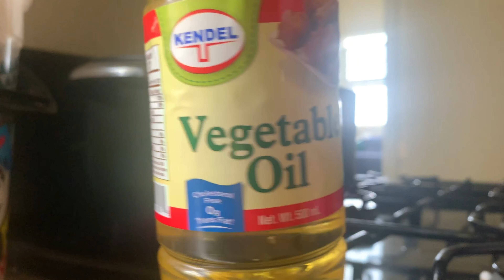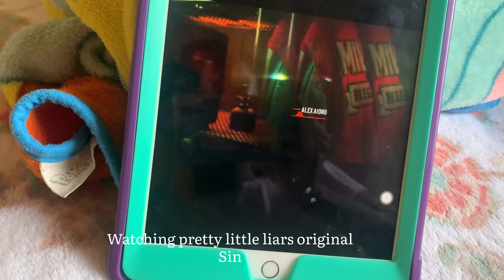Cook with me! | What I Eat As A Pescatarian | Caribbean Edition